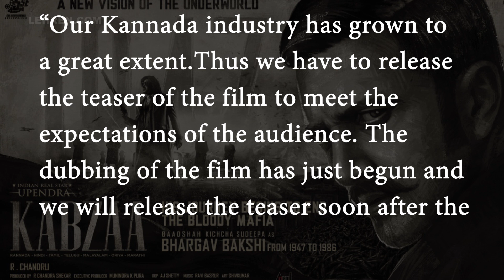Kabza (Kannada Movie) Updates | Kiccha Sudeep, Upendra, Prakash Raj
Check out the latest updates on Kiccha Sudeep and Upendra starrer upcoming Kannada movie 'Kabza'.